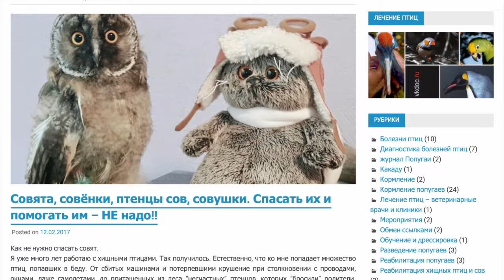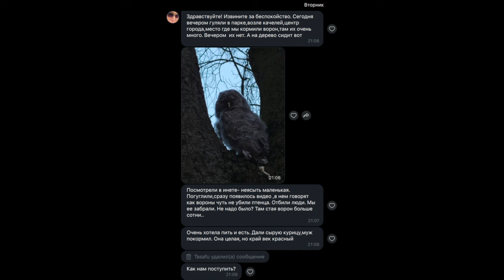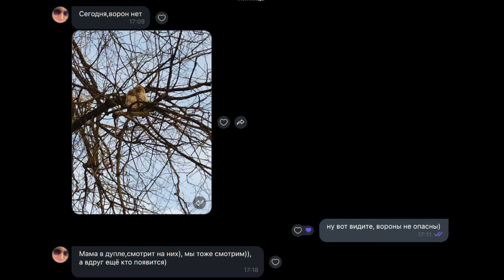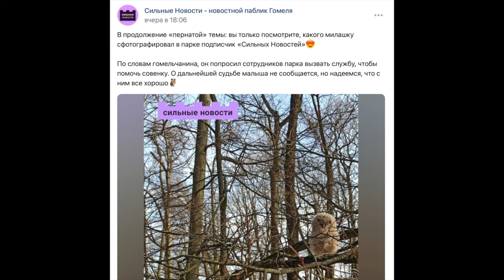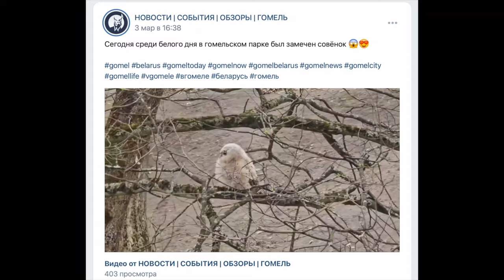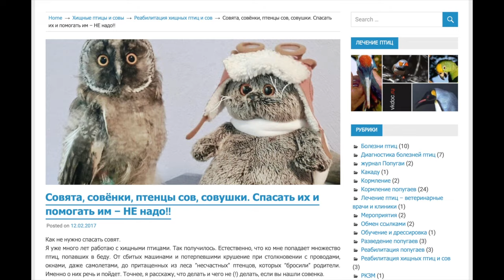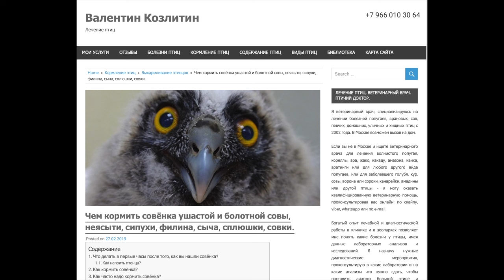Совёнок в парке. Чем помочь, как кормить? Правильная помощь птенцам сов.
Приключения птенцов серой неясыти в городском парке Гомеля.
Статья о том как правильно выкармливать и выпускать в природу птенцов сов

Таймлайн:
00:00 / нашли совёнка как помочь
00:44 / бродить без гнезда это нормальное поведение совят
01:29 / из-за ворон забрали птенца неясыти
01:59 / чем кормить совят, можно ли давать мясо курицы
03:30 / в чём опасность кормления курицей, рахит
05:32 / самая правильная помощь совёнку
06:44 / опасны ли вороны для совят
07:38 / опасны ли кошки и собаки для птенцов сов
08:09 / опасность для совят от людей
10:21 / как правильно выкормить и выпустить совёнка,

Я занимаюсь лечением всех видов птиц. Консультирую онлайн.